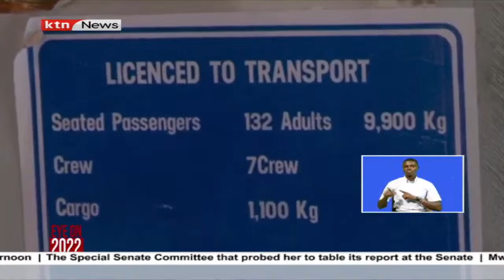How Lake Victoria has the potential to run half the economy of the lake region| Eye on 2022